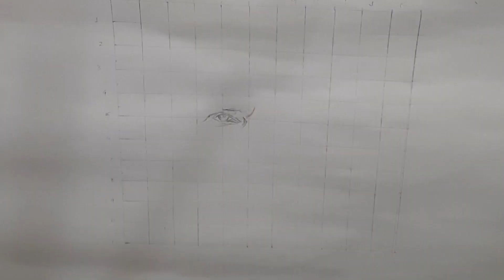Making a Sketch only with 6B Pencil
I made this sketch of my grandmother with only a 6B pencil.

Do watch the whole video and share your views about it.